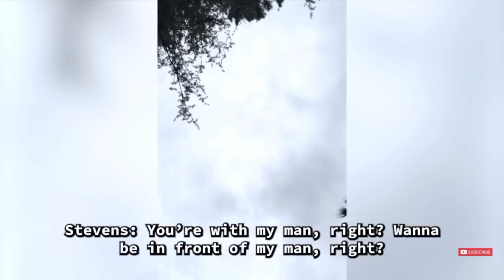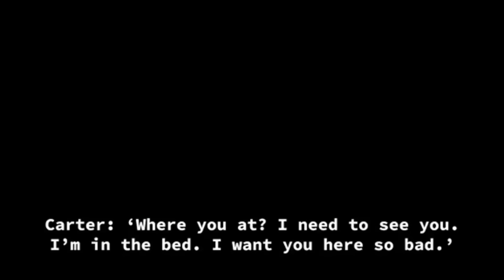TWISTED LOVE TRIANGLE ENDS TRAGICALLY WHEN SHE EXECUTES HER BOYFRIENDS MISTRESS